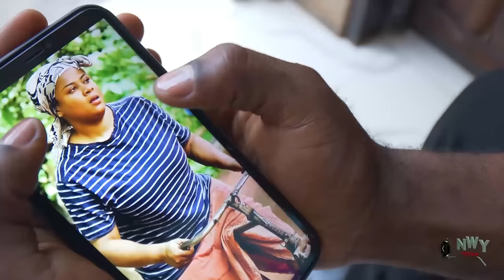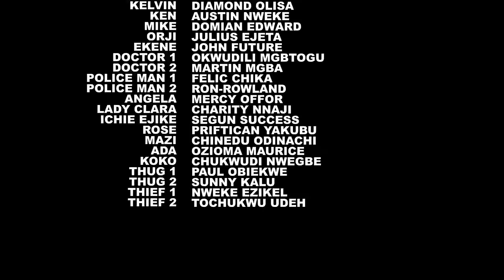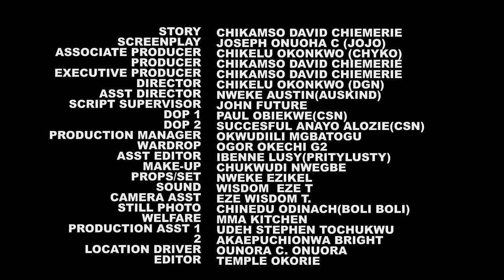FRANKS WEDDING {NEW MOVIE} FREDRICK LEONARD 2024 ROMANTIC NIGERIAN MOVIE